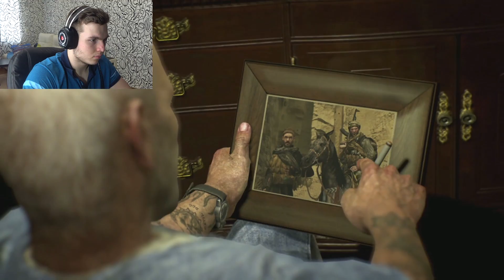Call of Duty: Black Ops 2 Прохождение на русском Часть 3 Опять Кравченко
Call of Duty: Black Ops 2 Прохождение на русском.
Call of Duty: Black Ops 2 прохождение игры на русском.